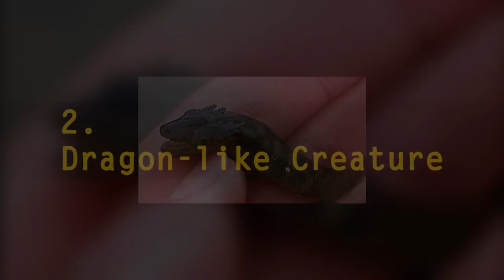10 WEIRD ANIMALS YOU'VE NEVER SEEN BEFORE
Modern human beings have lived on Earth for about 200,000 years. In that time, we've been almost everywhere – on land, in the sea, on and under the water. So you'd think we'd pretty much seen it all. However, Mother Nature always has something to surprise us with.
These are 10 surprising animals you've never seen before.